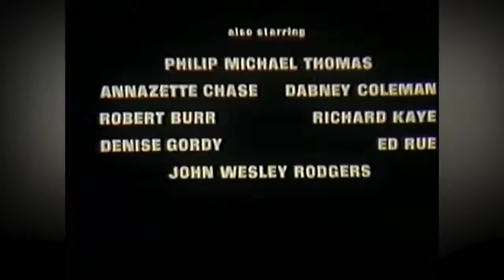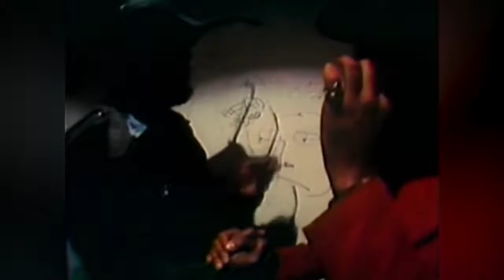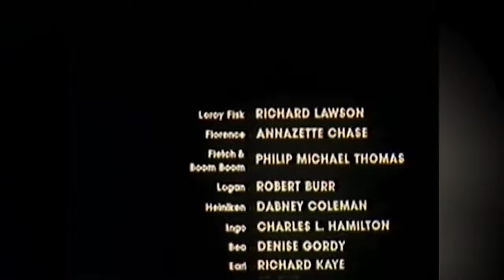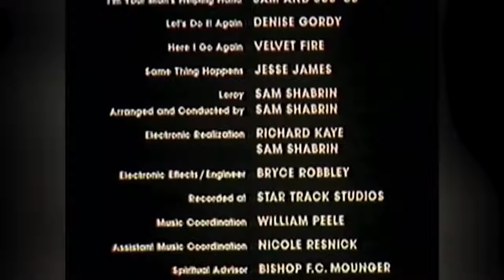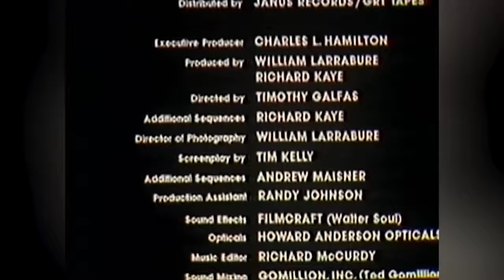Black Fist - Black History Black Cinema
A blaxploitation film about a street fighter who goes to work for a white gangster and corrupt cop.

Starring: Richard Lawson, Annazette Chase, and Philip Michael Thomas.

Directed by: Timothy Galfas, Richard Kaye
Produced by: Charles L Hamilton
Written by: Tim Kelly